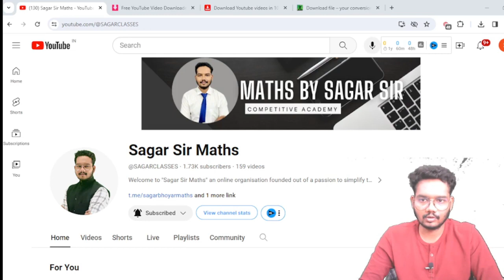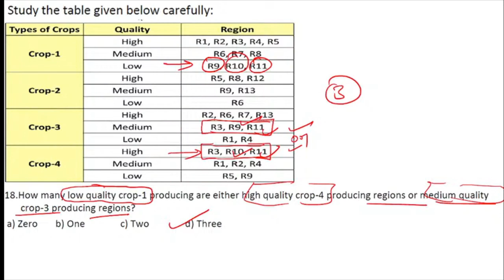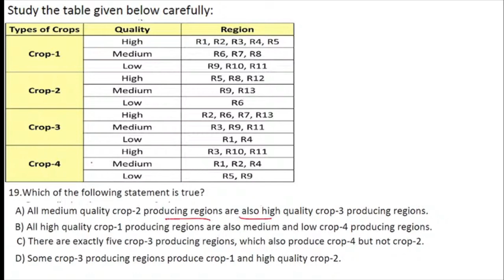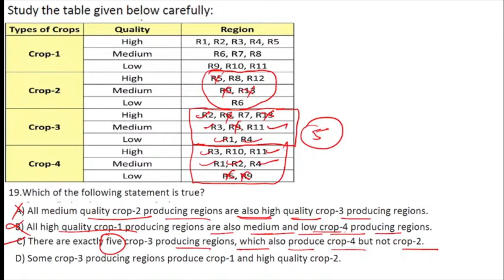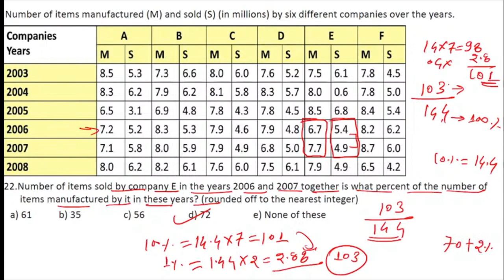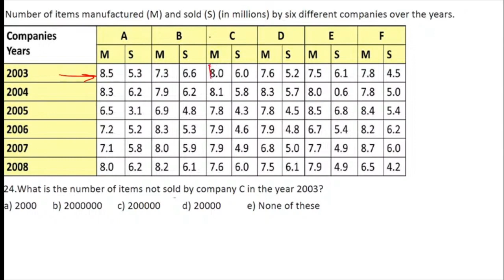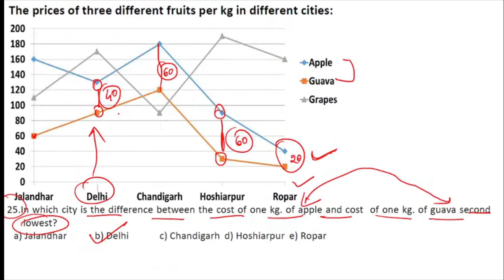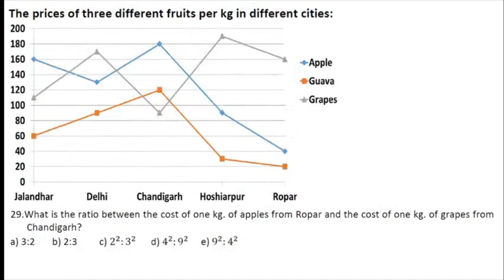Data Interpretation Shortcut Techniques All Graphs in one Session with Concepts & Tricks BY SAGAR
Data Interpretation Shortcut Techniques | All Graphs in one Session with Concepts & Tricks |  BY SAGAR SIR

Are You Preparing For Government Job | SSC | Bank | Railway | Other Competitive Examination then Join Sagar Sir Classes